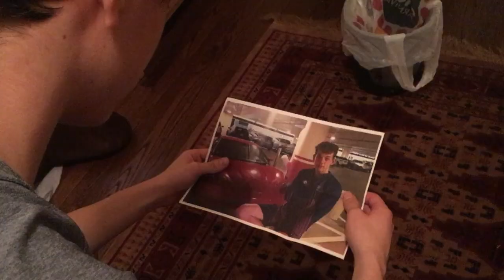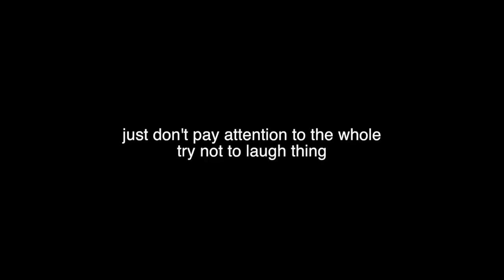AIDEN VS ETHAN | Hocogods BEEF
Is this the beginning of a Hocogod CIVIL WAR?